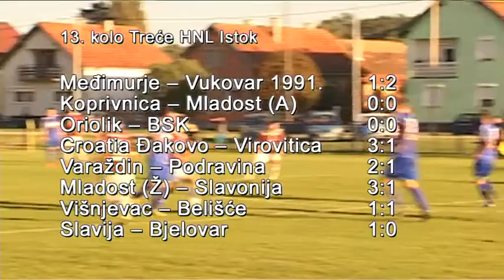sport 10 11 2014